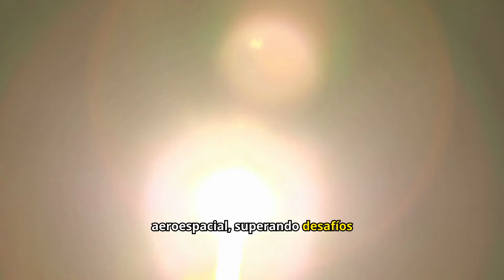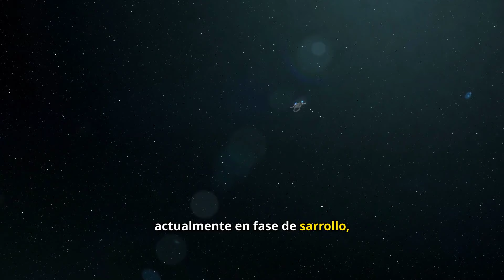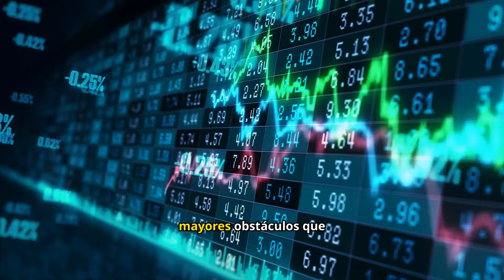Elon Musk y la Conquista de Marte: ¿El Futuro de la Humanidad?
🌌 ¿Estamos a punto de convertirnos en una especie interplanetaria? Elon Musk, el genio detrás de SpaceX, ha revolucionado la carrera espacial con un ambicioso objetivo: llevar a la humanidad a Marte. En este video, exploramos los impresionantes logros de SpaceX, desde los cohetes reutilizables hasta el desarrollo de Starship, la nave que podría cambiar el destino de nuestra especie. Descubre cómo Musk planea colonizar Marte y qué desafíos enfrenta en esta audaz misión. 🚀

¡No te pierdas esta fascinante visión del futuro de los viajes espaciales y lo que significa para la humanidad! 🌍🌑